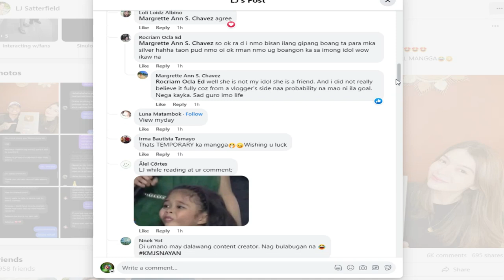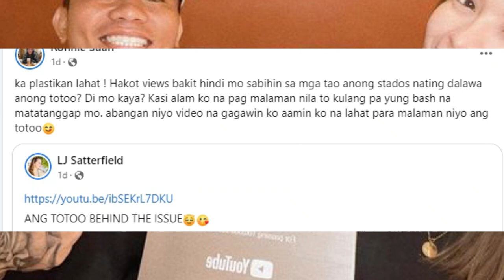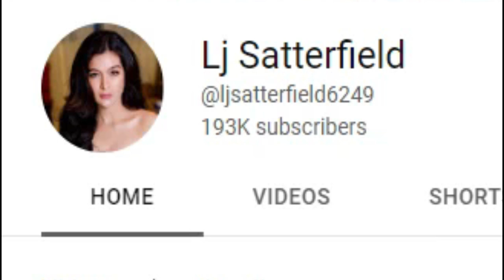LJ SATTERFIELD SILVER BUTTON DUMATING NA | BOY TAPANG MAY DAPAT DAW ABANGAN